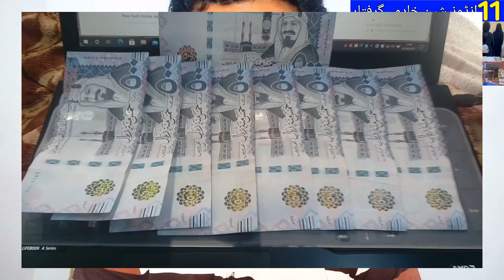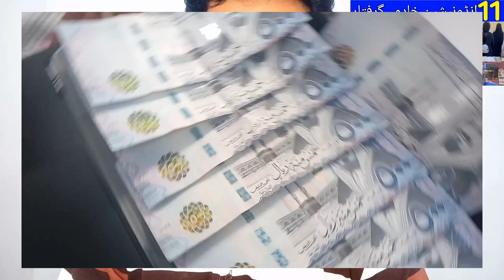11 Indonesian Girls Arrested in Hail, Saudi Arabia, Latest Saudi Arabia News today in Urdu and Hindi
Saudi Arabia Latest Update News today in Urdu and Hindi, Saudi News in Urdu, Today News in Saudi Arabia,11 Indonesian Girls Arrested in Hail, Saudi Arabia, the story of indonesian girls living in saudi arabia from whom 41000 riyals were recovered, Saudi News in Urdu,